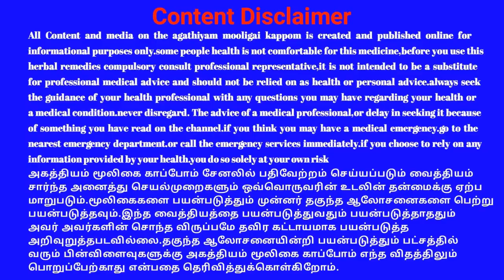திருமண சடங்குகளில் அலங்கரிக்கும் மரம்/அகத்தியம் மூலிகை காப்போம்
othiyan/odiyan/ஒதியன் மரம்/உடை/ஒடை மரம்/திருமணத்தின் போது இந்த ஒதியன் பயன்படுத்துகின்றனர்